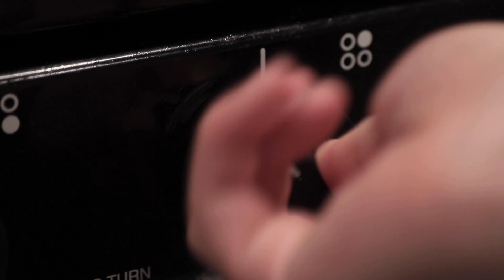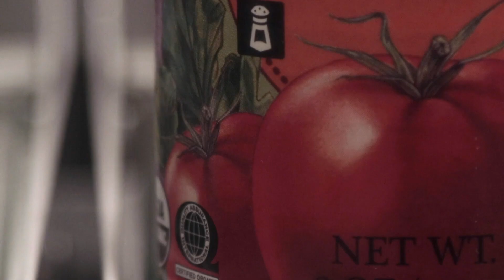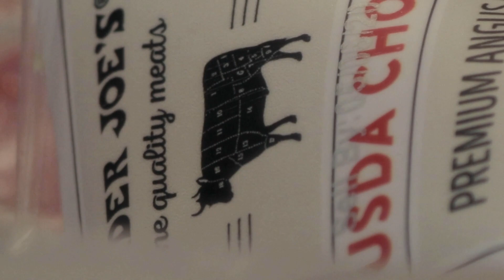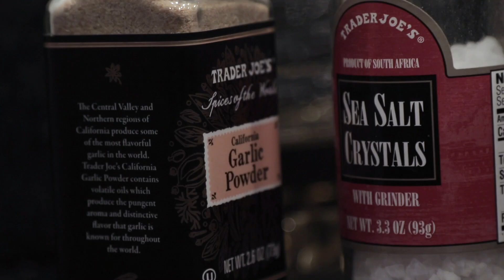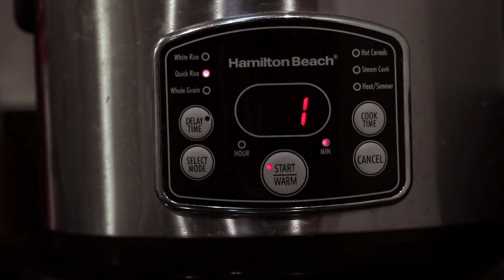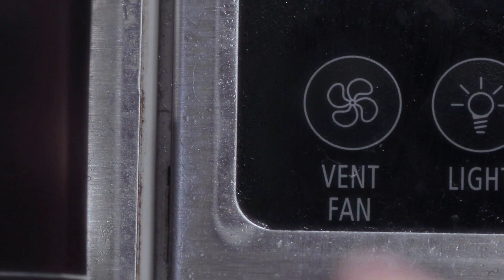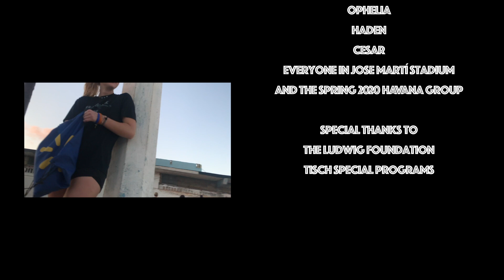Taste of My Memories